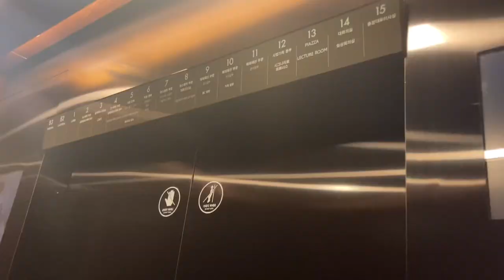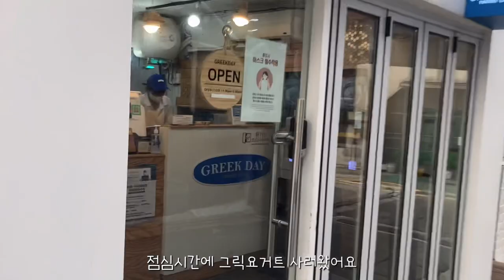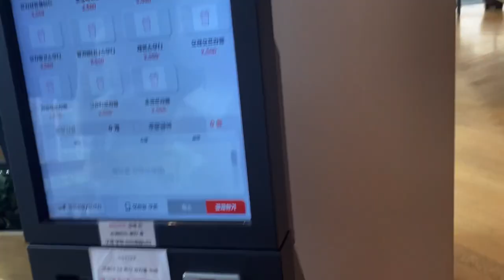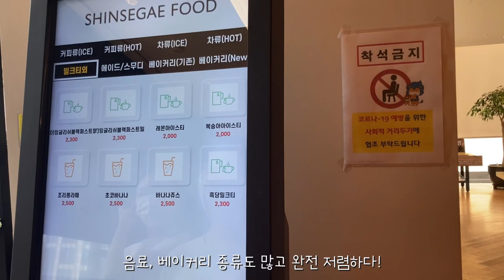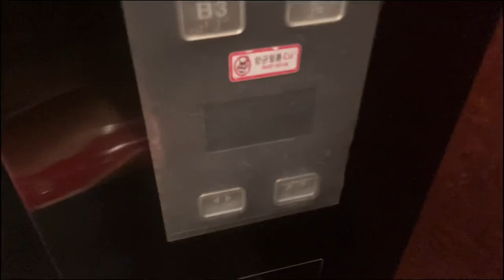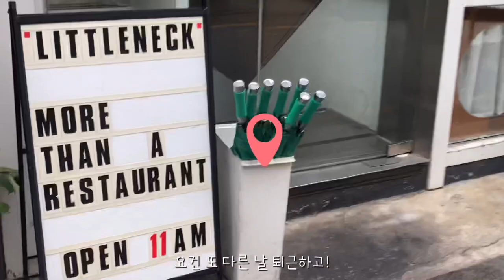Vlog | 대학생 인턴 브이로그 | 패션 대기업 인턴 | 신세계인터내셔날 | 압구정맛집 도장깨기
첫 인턴 브이로그✨